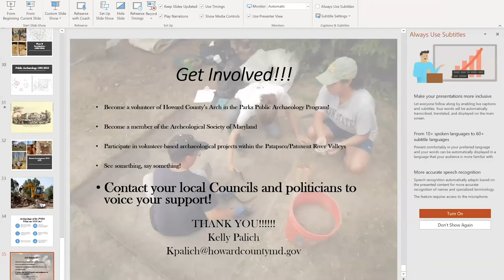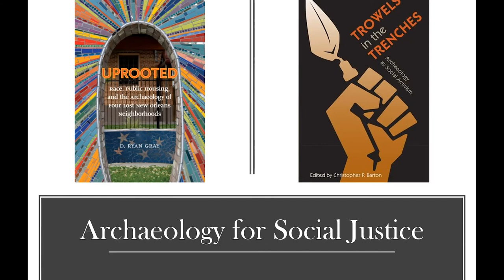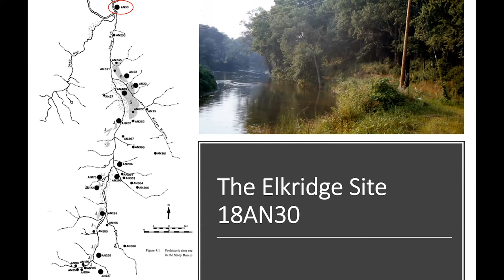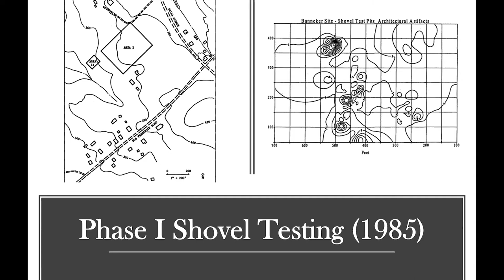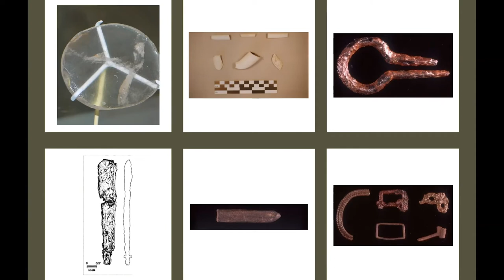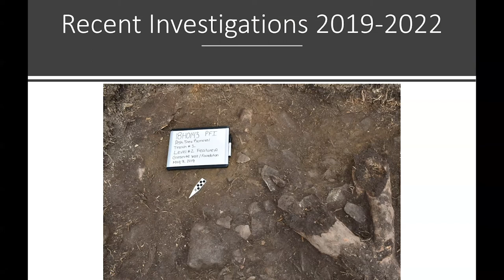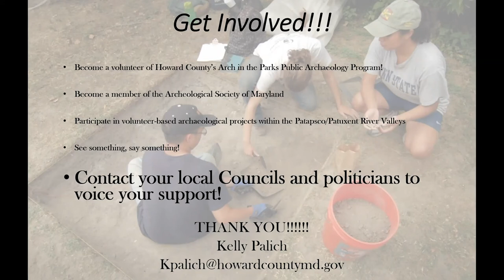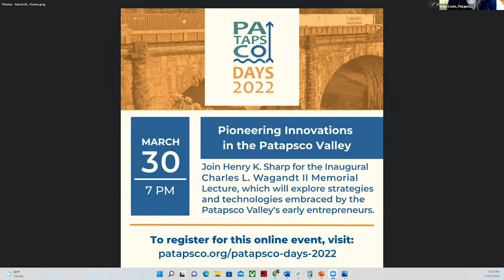Preserving the Past: Why Archaeology Matters in the PVHA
Archaeology is the study of the human past through material remains that remain hidden below surface.  These buried clues are significant to answering the questions about the past that we cannot find recorded in the archives.  Within the Patapsco Valley Heritage Area, there are very few protections to save these valuable resources from development.  Join Archaeologist Kelly Palich as she shares some of the most significant findings in the area and opens a dialogue on why archaeology matters within the PVHA.